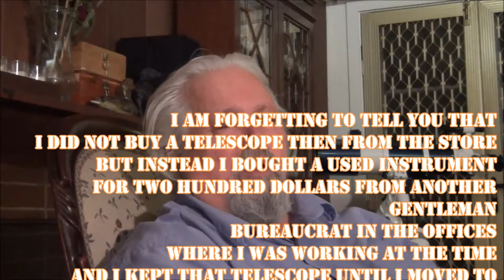2017 February 20 -- disappointment challenges me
The clouds came in and I had to stop stargazing. Boo.